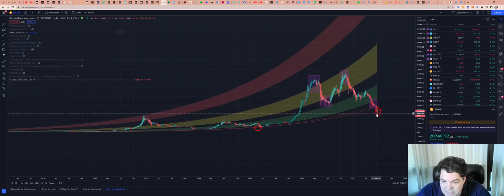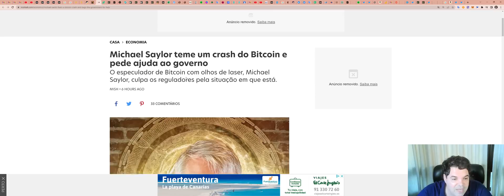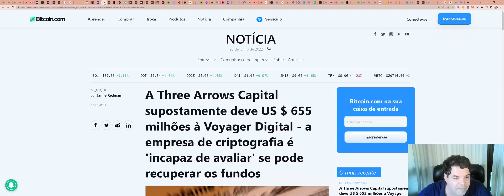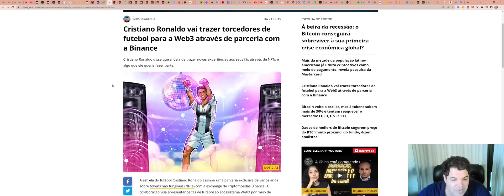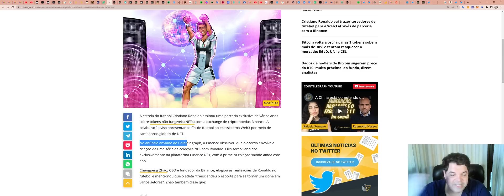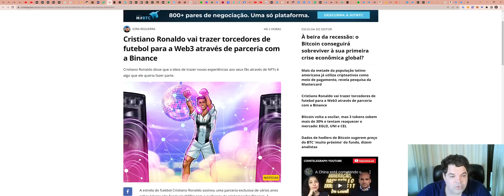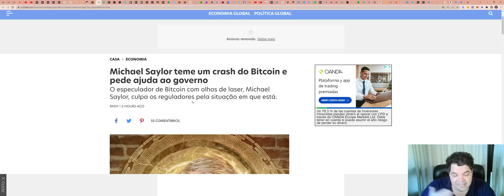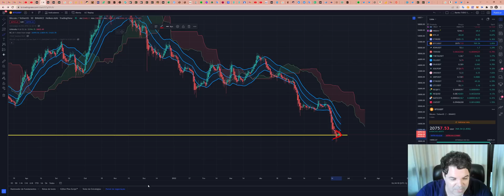Bitcoin (BTC) - Análise de fim de tarde, 23/06/2022!